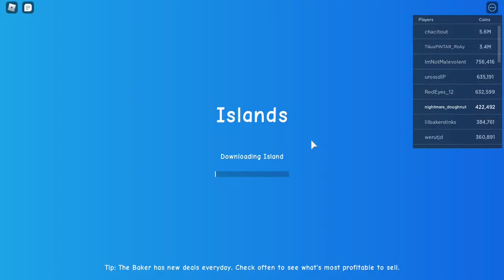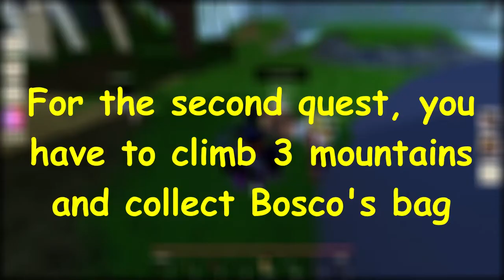How to complete Kong's Quest in Islands - Roblox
New event in Roblox Islands, I'll be going over how to complete Kong's side of quests in this video.
Sorry for the late upload, had a lot of things to do today.

Thanks to my brother for helping me with the event when I came home from school, his channel

~~Links~~
Roblox username: nightmare_doughnut